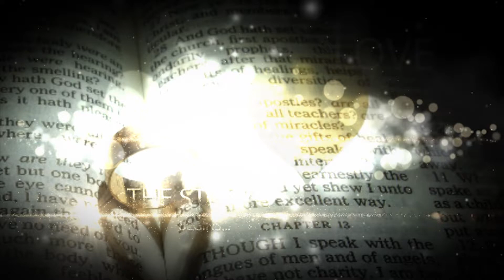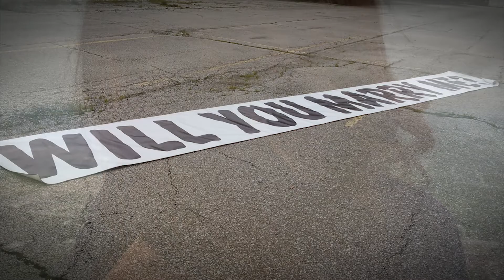Engaged in a Balloon!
May 8, 2016 sunset special hot air balloon flight!